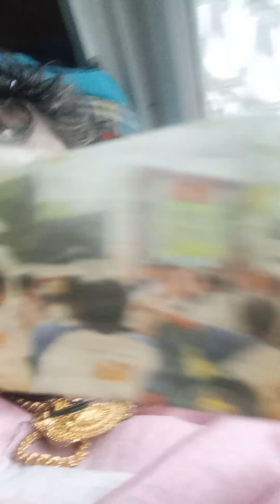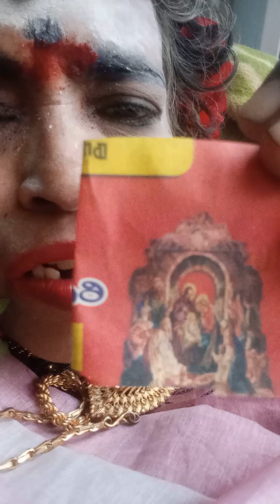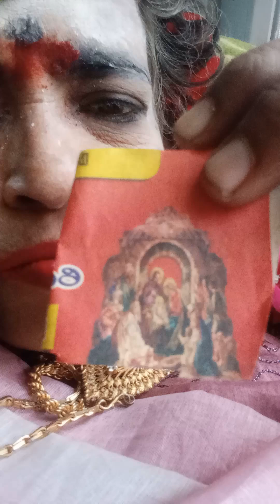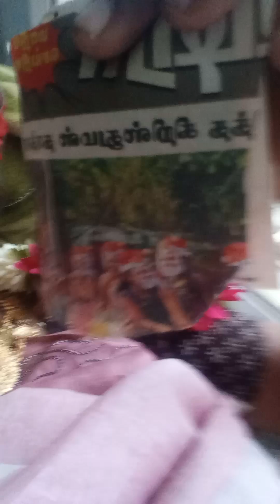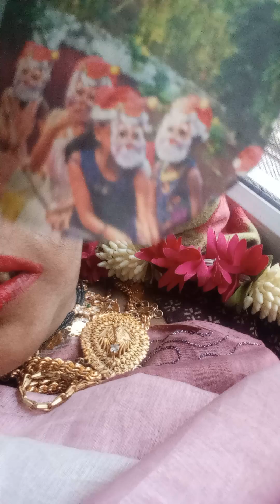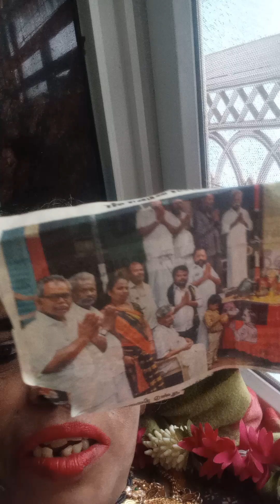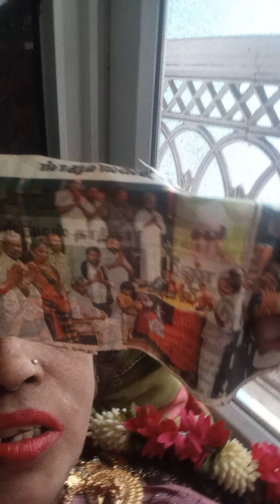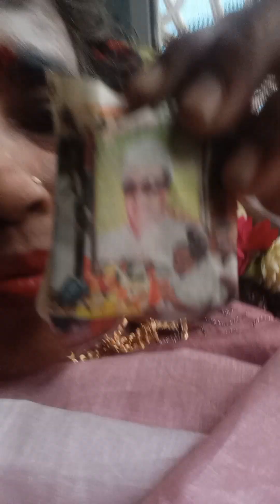Multi super four languages used alasal with suitable songs with dance for u all(3)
all see know understand the worlds diagnosis and remedies in our real life situation and developers its value   fifty values in our real life suituation